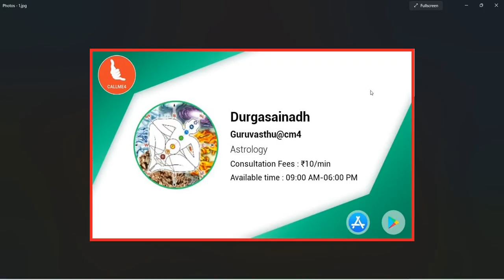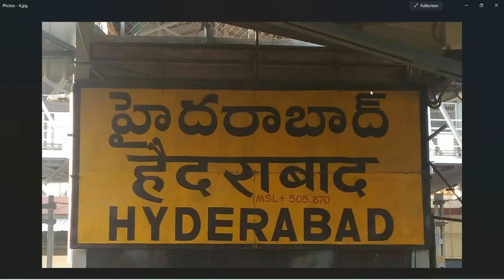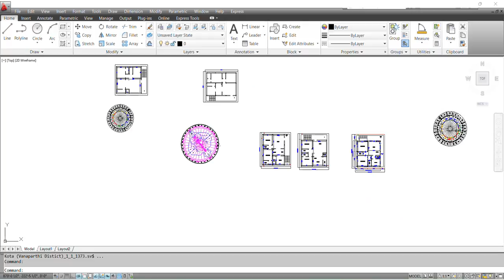విదిక్కు మూలలో సెప్టిక్ పైపులు-డ్రైనేజి పైపులు బయటికి ఉండవచ్చా ? || Guruvastu